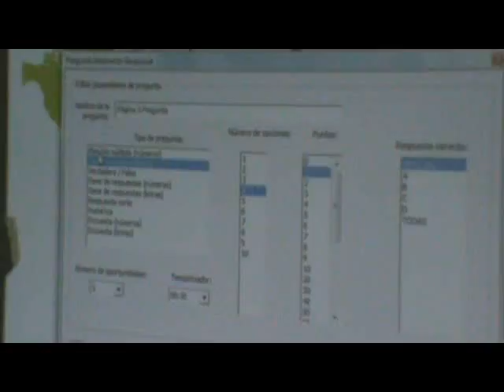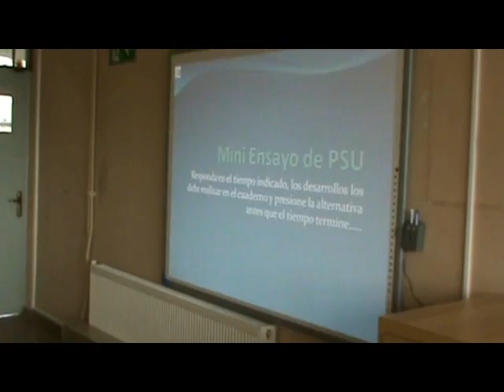firma de recepcion proyecto area comercial.avi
Con fecha 04 de enero de 2012 se formalizo el proyecto que favorece al area de administracion y comercio, por un monto de $ 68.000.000, en dependencias de de la subsecretaria regional de ministerial de educacion de la octava region. En la foto, firma, por el Liceo Politecnico de Carampangue, la señora Susana Silva, docente de la especialidad , acompañada de la coordinadora del proyecto, la señora Graciela Betanzo, presidenta del centro general de padres y apoderados, ademas un representante de los alumnos del area comercial.